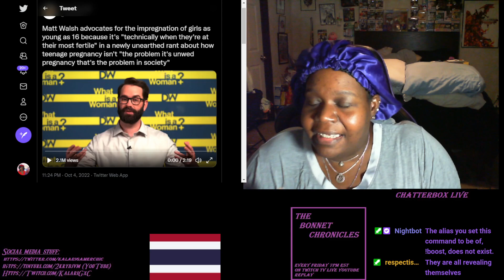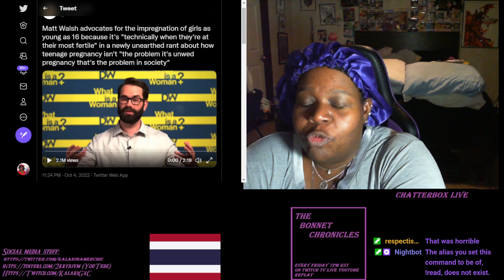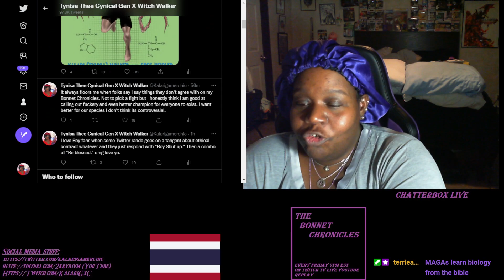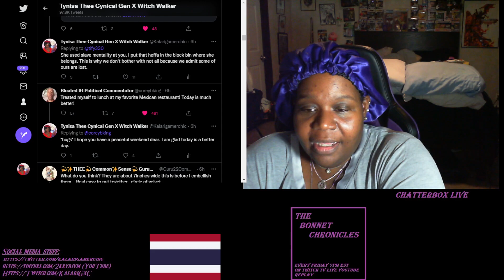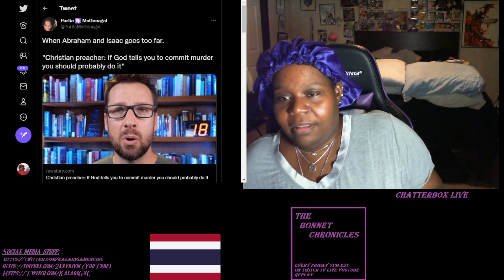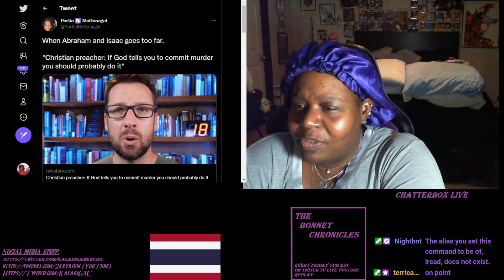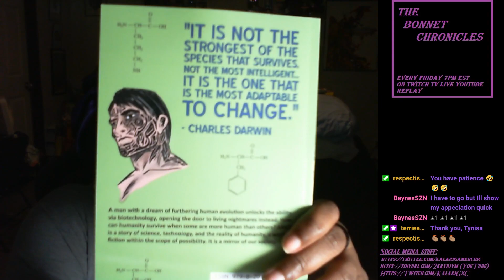The Bonnet Chronicles- They Aren't Even Trying to Hide Their Agenda!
Thailand Tragedy- Why did a former police officer kill his family then destroy the lives of 30? What is going on in our world where men feel the need to be so violent? And what can we do to prevent this act from continuing on our own soil?

The threat of Nuclear War- Sigh this again stares in tired Gen Xer. So Putin is a loser who may or may not plunge our world into destruction. Why are we allowing these fragile ass old men to hold our world hostage?

So According to Matt Walsh its okay to impregnate 16 year old girls because its when they are most fertile...folks who know nothing about the female reproductive system sure the hell are the loudest in their awful takes. And the party of "moral values" sure is super keen on predatorizing our children. Along with going after social security and other odious issues we can no longer ignore. Its time tonight to talk about what we can do to fight their gross agenda!